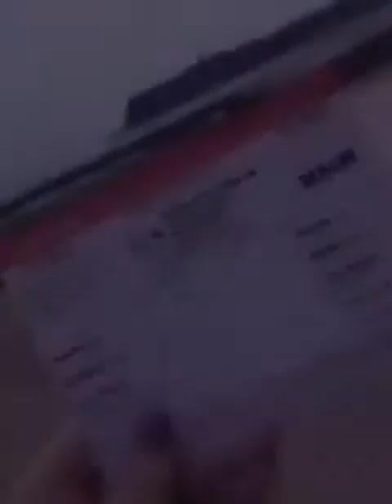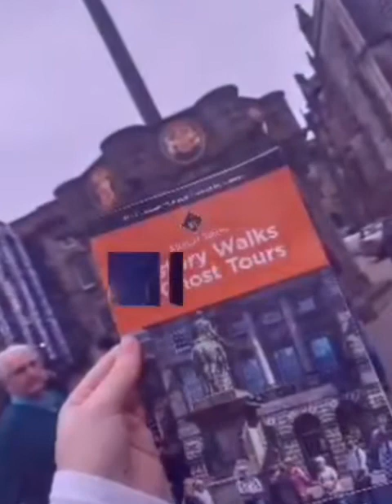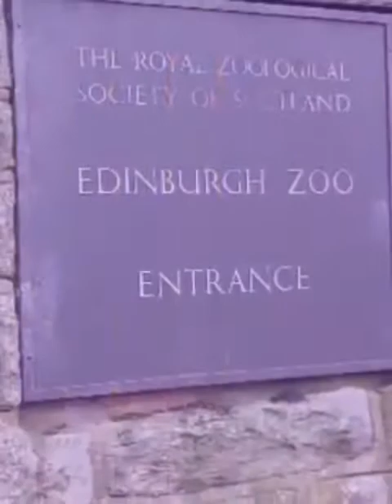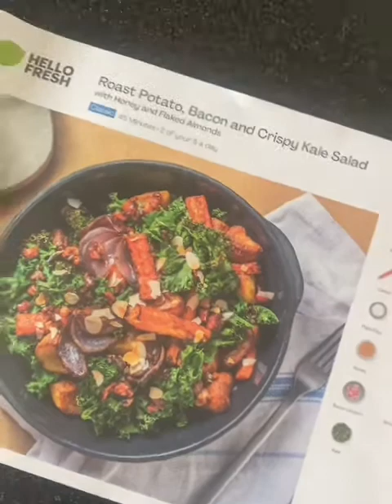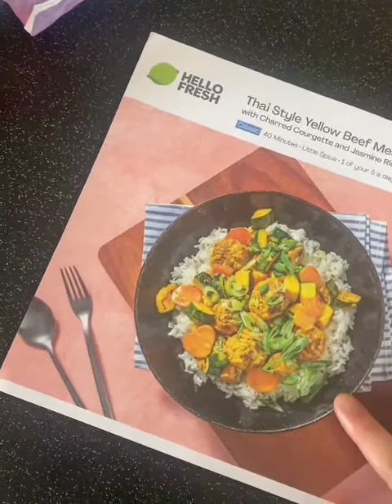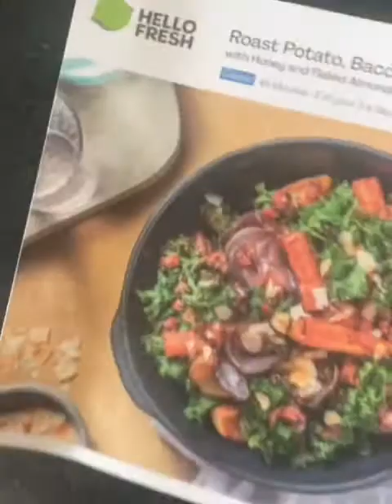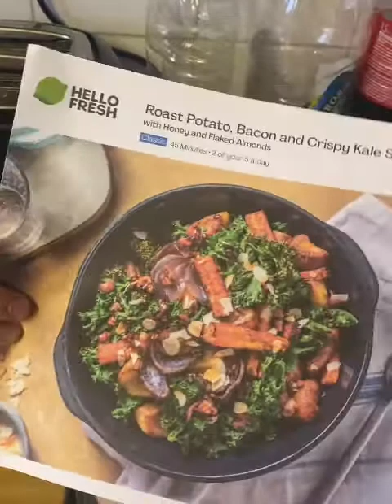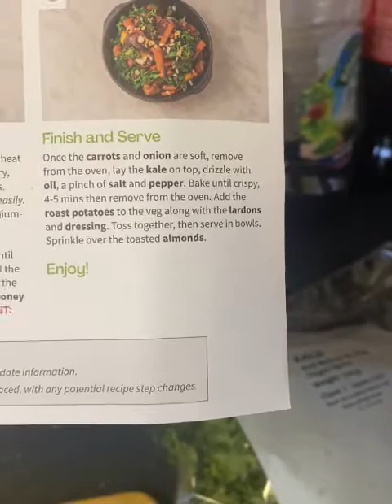Far too early…or is it too late….you decide😭😩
What is sleep anyway?! It is soooo overrated 🥴🥱